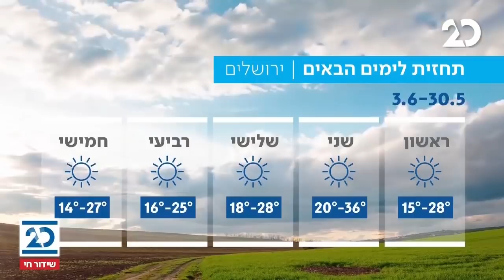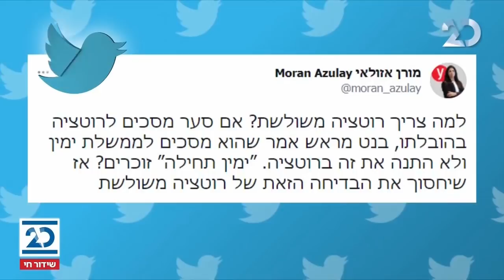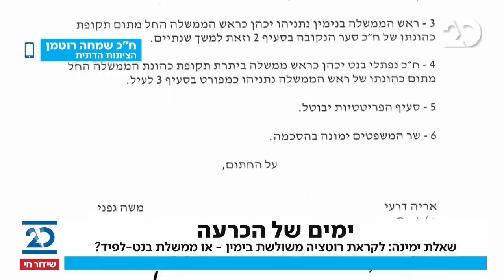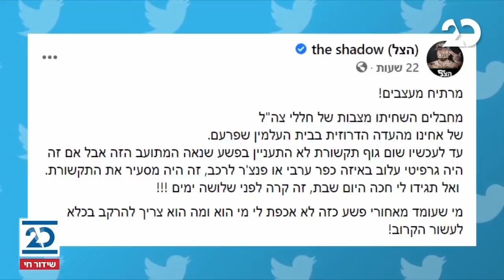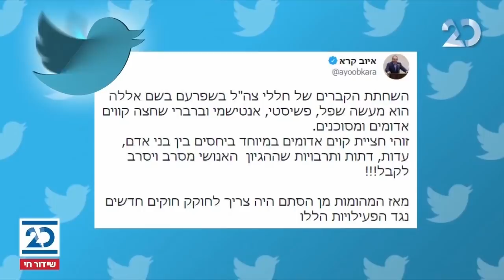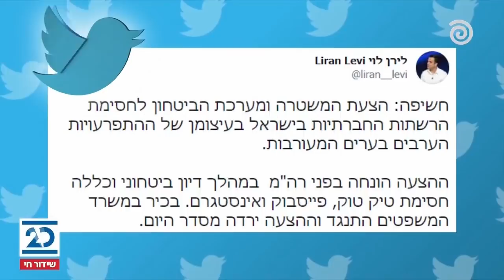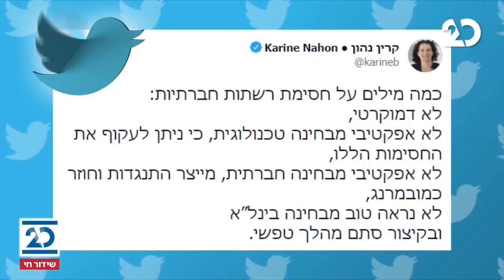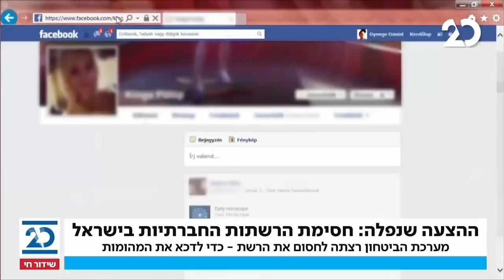שלוש ברשת עם יונתן אוחיון | 30.5.2021 | התכנית המלאה